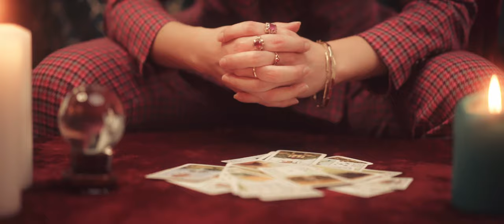BeWitch - Madame Lenormand model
BeWitch is a brand of elegant women's clothing, which focuses on women's suits created by young Slovak designer, artist and photo model Ivona Harčarová, who lives and works in Prague.

BeWitch offers hand made suits for every self-confident woman to support their self-love and bond with nature.

Be Woman
      Inspirational
      Trendy
      Captivating
      Happy  ...simply Be WITCH :)

Follow us and check our website for some magic!

Video by: Raymond Petrik
Model and brand owner: Ivona Harčarová